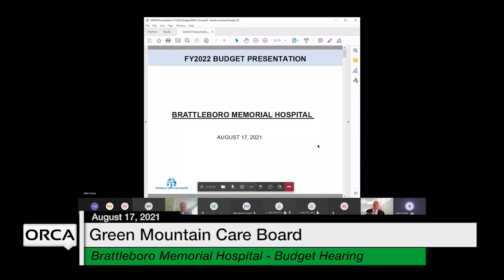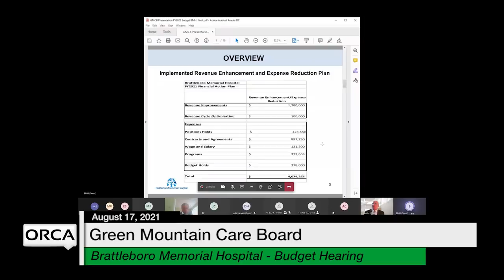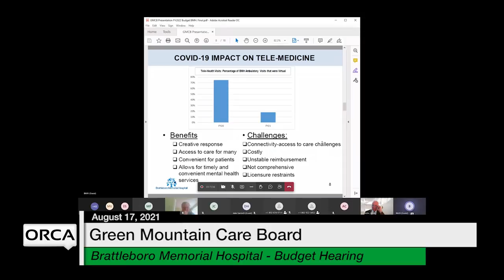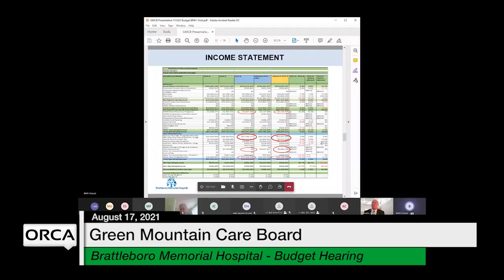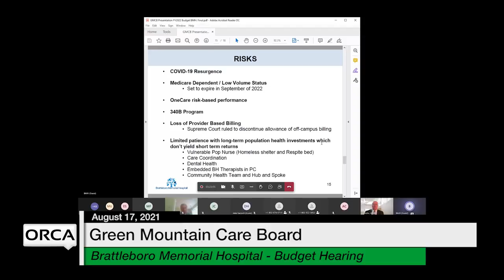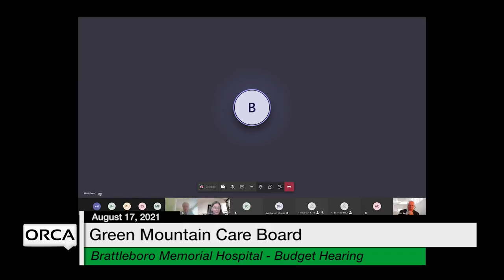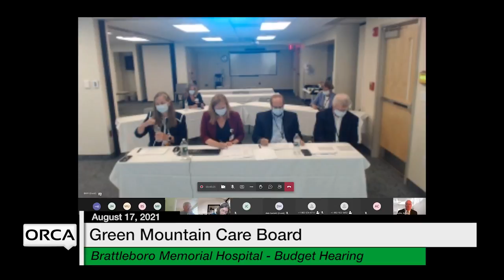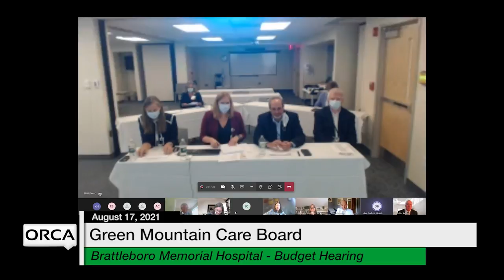Green Mountain Care Board - Brattleboro Memorial Hospital - Budget Hearing 8/17/2021